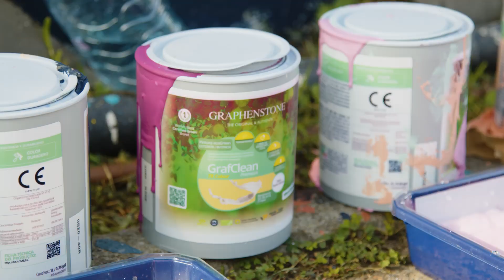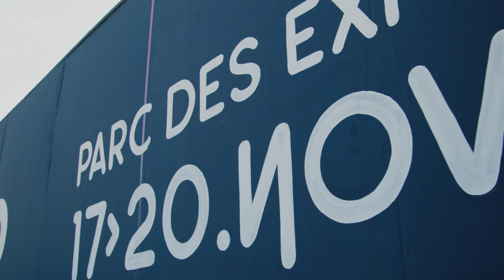Réalisation de la fresque Art Montpellier 2022 par l'artiste Nerone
Réalisation de la fresque Art Montpellier 2022 par l'artiste Nerone sur le M.U.R de Pérols. Cette œuvre éphémère est en place depuis le 2 novembre et jusqu'au 17 décembre 2022.